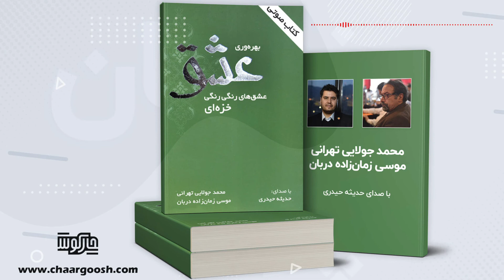AudioBook | عشق های رنگی رنگی (خزه ای) - بهره وری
عشق های رنگی رنگی (خزه ای) - بهره وری - روئین تن

نویسنده: محمد جولایی تهرانی, موسی زمان زاده دربان
گوینده: حدیثه حیدری

چارگوش به شما امکان می دهد که مجموعه گسترده ای از کتاب های صوتی و پادکست ها را در اختیار داشته باشید.

چارگوش کتابها را در چهار دسته نیترو، اکسیژن، نوولا و تیتر ارائه می کند:

گروه نیترو، شامل کتاب‌های کوتاهی است که از جدیدترین و پرفروش ترین کتاب‌های نیویورک تایمز و آمازون گردآوری و ترجمه شده تا در این دنیای شلوغ و کم وقت امروزی دوستداران کتاب را همراهی کند.

گروه اکسیژن، برای سلامت ریه‌های شما در این دنیای پردود تهیه شده است. ما در زندگی روزمره نیاز به نکات کاربردی داریم تا مسائل را حل کنیم و ذهن خود را پالایش نماییم. اکسیژن مجموعه نکته‌ هایی هست که از معتبرترین منابع در موضوعات متنوع گردآوری شده‌اند.

گروه نوولا، همه می‌دانیم شنیدن داستان‌ها و قصه‌ها، ما را به آدم‌های خوشحال‌تری تبدیل می‌کند و احساسات و تفکرمان را به جریان می‌اندازد اما سبک زندگی این روزها فرصت کمتری به دوستداران کتاب می‌دهد تا بتوانند رمان‌های قطور کلاسیک و معروف را بخوانند بنابراین در این دسته خلاصه رمان‌های مشهور جهان گردآوری و ترجمه شده است تا خوانندگان را به علایق‌شان برساند.

گروه تیتر، شامل کتاب هایی است که در حوزه های مختلف مرجع خوانندگان هستند

کلیه‌ی محتوای چارگوش توسط تیم نوژین تهیه شده است که با کسب مجوز قانونی فعالیت می کنند.

Colorful Love - Medium Sea Green - Efficiency

Author: Mohammad Jolaei Tehrani, Musa Zamanzadeh Darban
Narrator: Haditha Heydari

Chargoosh allows you to have a wide range of audiobooks and podcasts.

Chargoosh offers books in four categories: Nitro, Oxygen, Novella and Title:

Nitro Group consists of short books compiled and translated from the newest and best-selling books of the New York Times and Amazon to accompany book lovers in today's busy and short-lived world.

Oxygen group is prepared for the health of your lungs in this world. In everyday life, we need practical tips to solve problems and refine our minds. Oxygen is a collection of tips collected from the most authoritative sources on a variety of topics.

Novella, we all know that hearing stories makes us happier and more emotional, but the lifestyle these days gives book lovers less opportunity to read thick, classic novels, so in this category, summaries World-famous novels have been compiled and translated to interest readers.

The title group includes books that refer readers in various fields

All the content of Chargoosh has been prepared by the Nozhin team, which operates with a legal license.

کانال چارگوش به روزترین و پرفروش ترین  کتاب های صوتی و پادکست را در مجموعه های گوناگون با صدای گویندگان و خوانندگان پرمخاطب ارائه می کند

Chaargoosh Channel presents the most up-to-date and best-selling audio books and podcasts in various collections with the voices of popular speakers and singers.